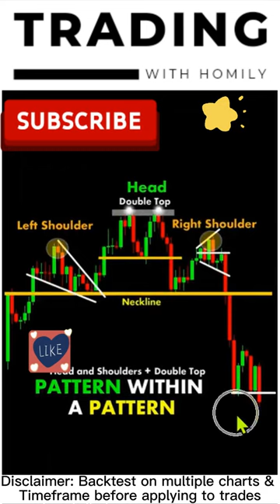Pattern Within A Pattern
Candlestick charts originated in Japan over 100 years before the West developed the bar and point-and-figure charts. In the 1700s, a Japanese man named Homma discovered that, while there was a link between price and the supply and demand of rice, the markets were strongly influenced by the emotions of traders.
1

Candlesticks show that emotion by visually representing the size of price moves with different colors. Traders use the candlesticks to make trading decisions based on regularly occurring patterns that help forecast the short-term direction of the price.